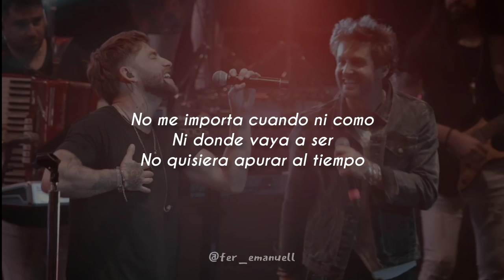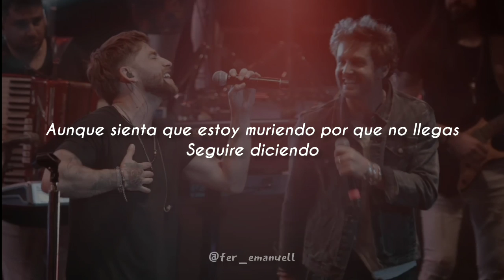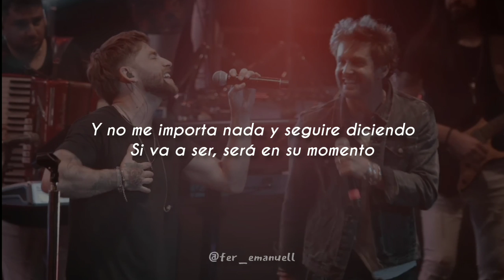La Konga, Axel - Si Va A Ser Sera ||LETRA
la konga, axel -  si va a ser será 🎶

Video Oficial